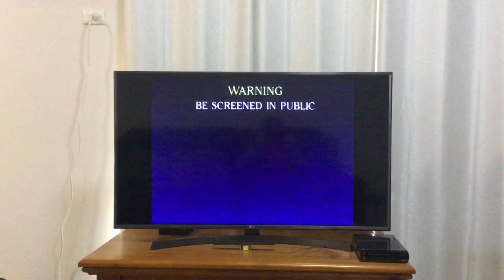Opening to Oliver and Company 1997 VHS (Australia, different version)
I know L. J. Est 2004 already uploaded this opening, but this version is slightly different as it has the 1997 Disney Videos promo on it.

This video was released on 3rd September 1997.

Here’s the order:
1. Buena Vista Warning Scroll (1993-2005)
2. Disney Videos logo (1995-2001)
3. The Following Previews and Feature are Classified G screen (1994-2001)
4. Coming Soon screen (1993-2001)
5. Sleeping Beauty VHS promo
6. Yours To Own on Video screen (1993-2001)
7. Aladdin and the King of Thieves VHS promo
8. 1997 Disney Videos promo (Oliver and Company variant)
9. Feature Presentation screen (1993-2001)

I don’t normally show the start of the main feature, but I did it to show you the odd way the Walt Disney Pictures logo was presented on this release as the start of the logo was abruptly cut off.